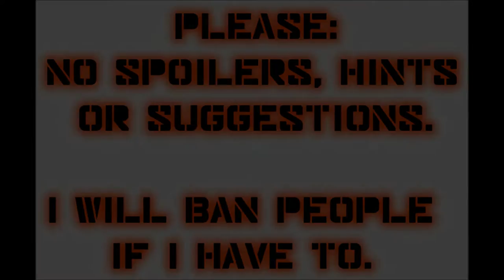Let's Play Mass Effect (Blind), Part 7: Exploring the Normandy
This is awesome. `Nuff said.